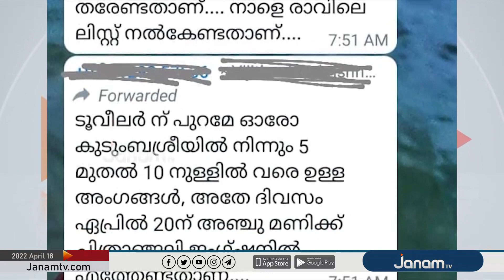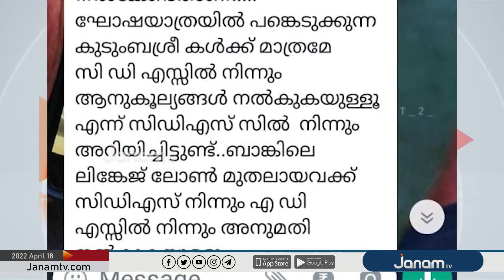ശിവൻകുട്ടി മന്ത്രിക്ക് സ്വീകരണം കൊടുത്തില്ലെങ്കിൽ ലോണില്ലെന്ന് ഭീഷണി